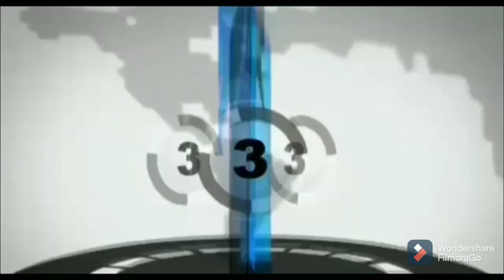जोरापोखर । आजादनगर से युवक युवती को भगा ले गया , देखें एक्सक्लूसिव रिपोर्ट ।